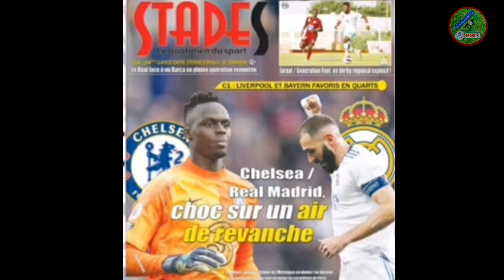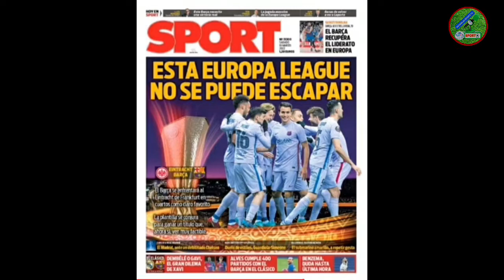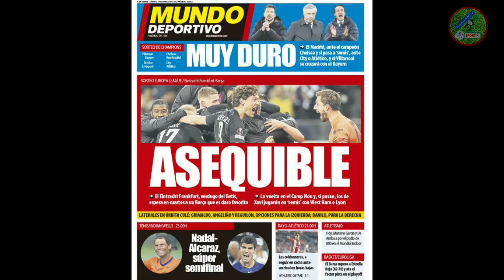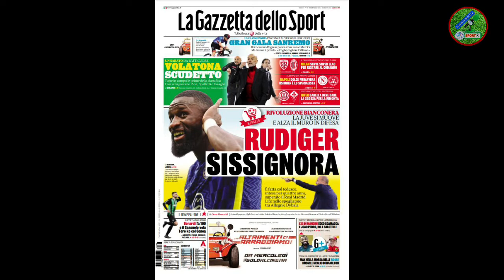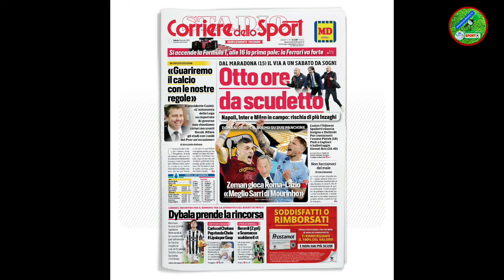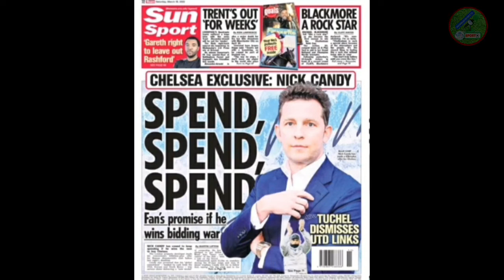Revue De Presse NEYMARE Newcastel. Thomas Tochal Récté CHELSEA.